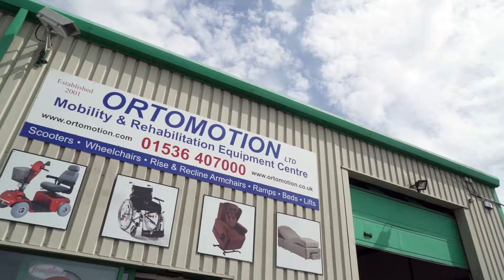Ortomotion Ltd – Mobility Scooter Demonstration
Are you looking for a top of the range mobility scooter? We stock high-end scooters that come with a number of features that we are more than happy to demonstrate for you. Simply visit our showroom and ask one of our friendly staff to show the fantastic features of the latest in walking aid technology. Call Ortomotion Ltd, Corby on 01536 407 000, pop in to our showroom for more information.